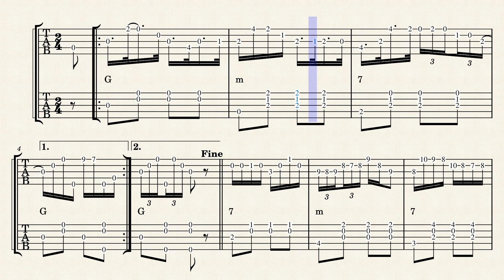The Elderberry Hornpipe – Horace Weston (1883, banjo tablature, duet)